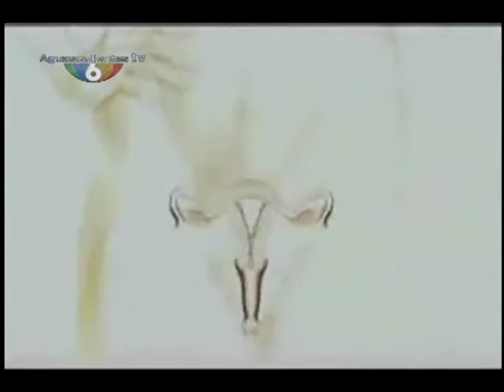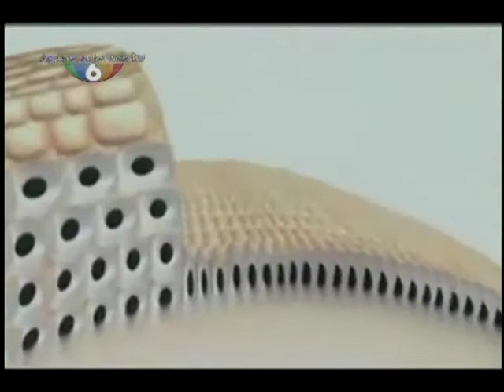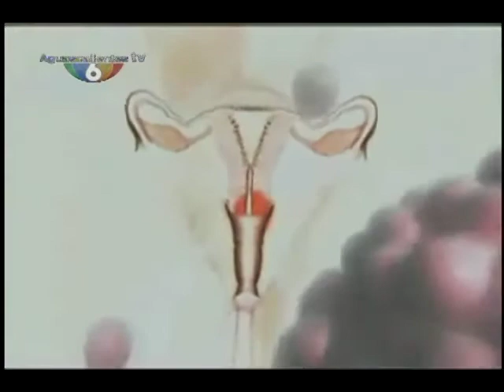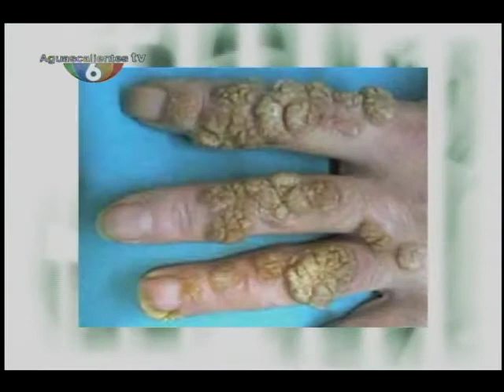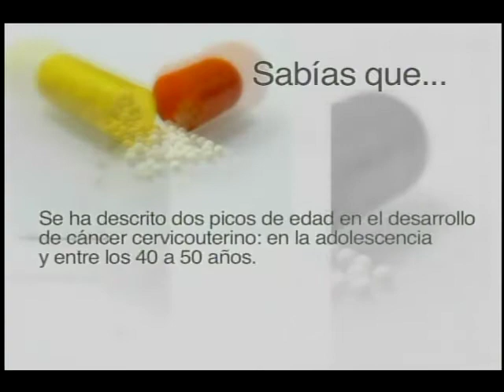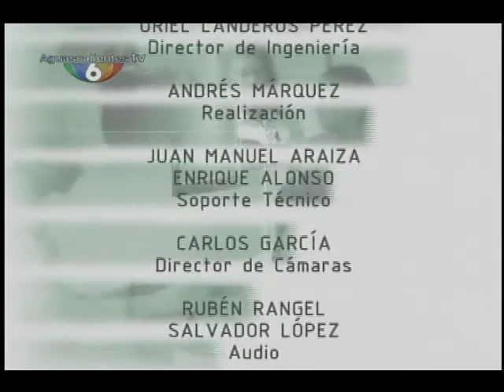Linea Medica "Virus del Papiloma Humano" Producción Aguascalientes TV